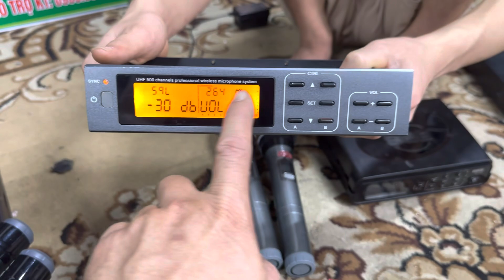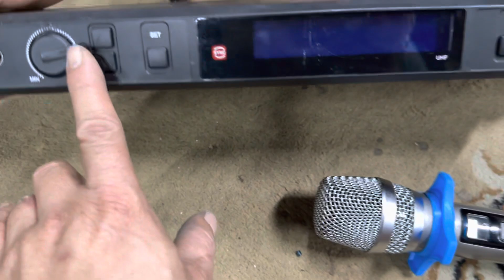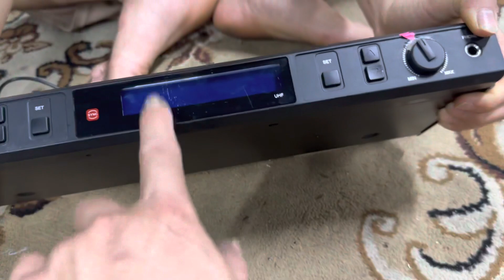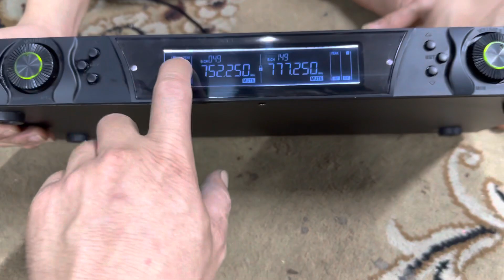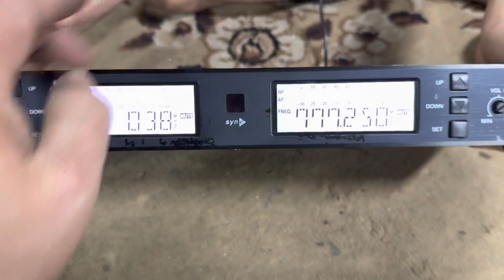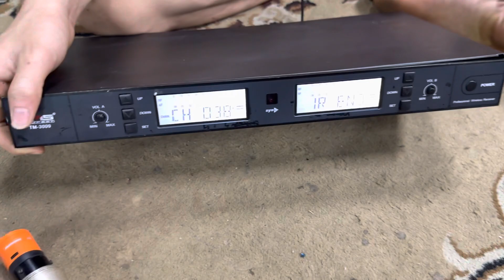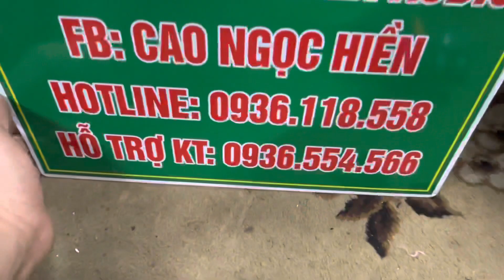Mích bãi xịn lẻ lô chai chai bán hết-giá chỉ từ vài trăm- đến vài triệu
Mích bãi cao hiền -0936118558

Mời các bác xem kỹ video trước khi chốt đơn